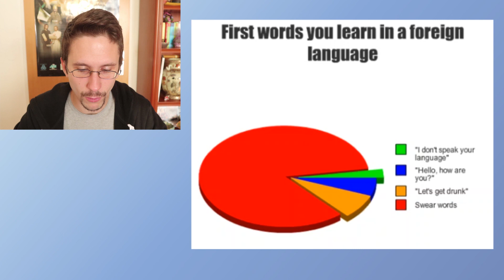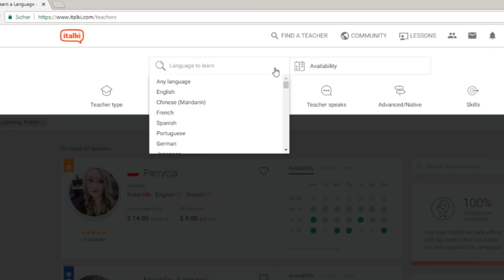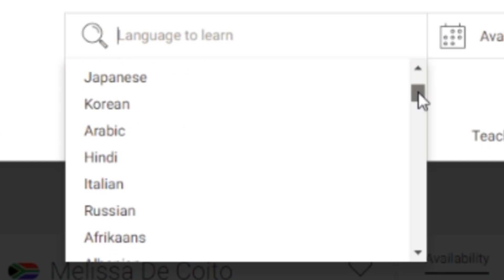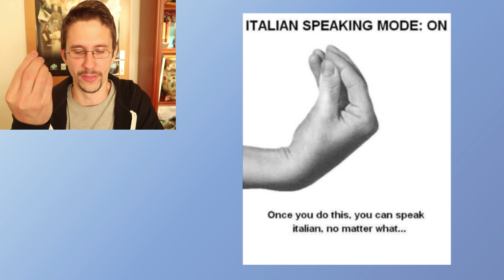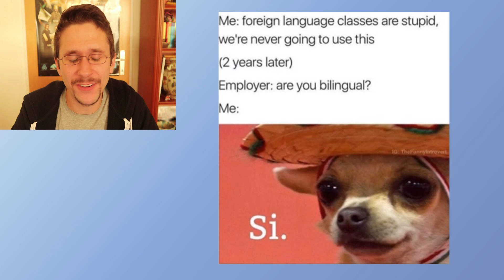Language Nerd Reacts To Language Memes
to get your $10 of Italki credits!